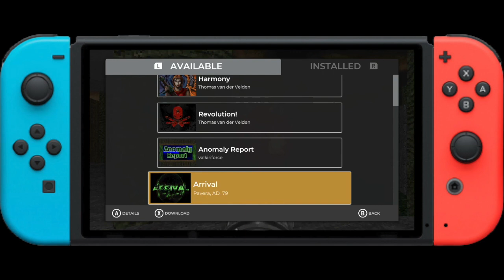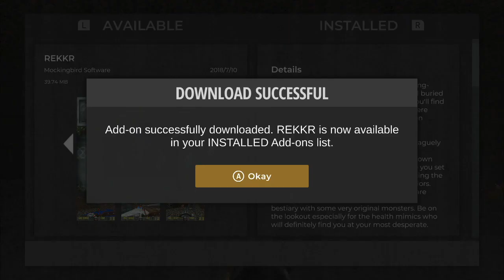Doom 2 (Classic) | Nintendo Switch - REKKR mod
This is Doom 2 (Classic) on the Nintendo Switch.

This mod reminds me of Hexen / Heretic, but sadly I didn't get very far to see more of it...